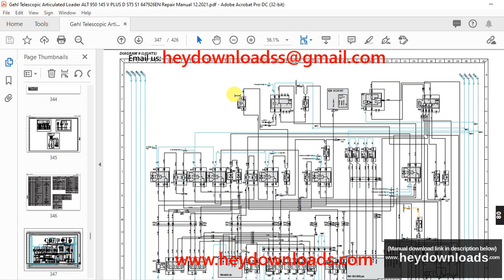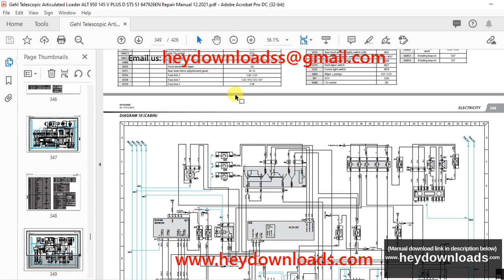Gehl Telescopic Articulated Loader ALT 950 145 V PLUS D ST5 S1 Repair Manual(647926) - PDF DOWNLOAD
001 GENERAL INSTRUCTIONS AND SAFETY NOTICE 8
0011 INTRODUCTION 8
0012 SERVICING POSITION 8
0013 EXPLANATION OF SYMBOLS 9
0014 SERVICING RULES 10
002 GENERAL CHARACTERISTICS AND SPECITICATION 13